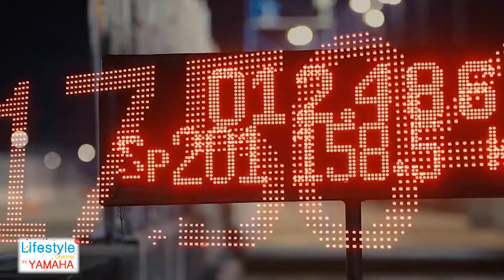ตอนที่ 1 ช่วงที่ 2 กับ Yamaha Finn ที่น้องๆ นำมาบิ้วและตกแต่งกันจน สามารถนำมานิยมใช้กันในสนามแข่งขัน